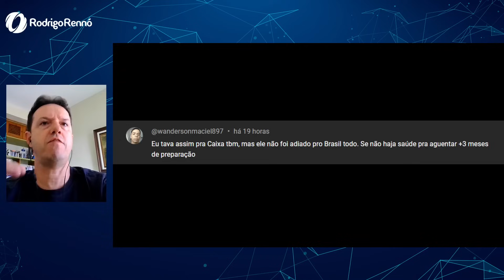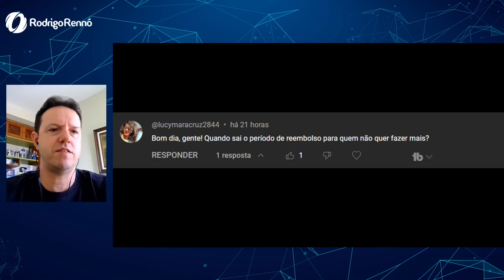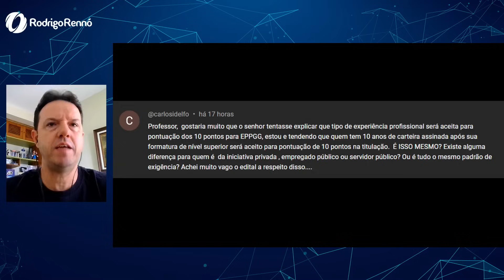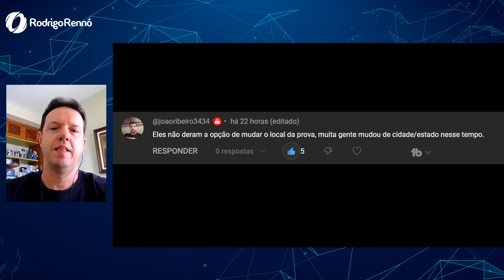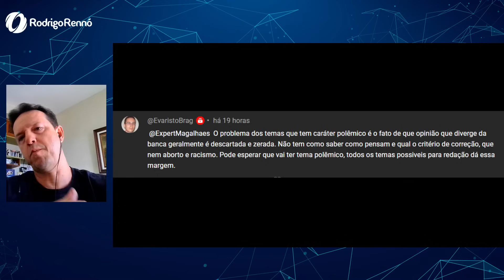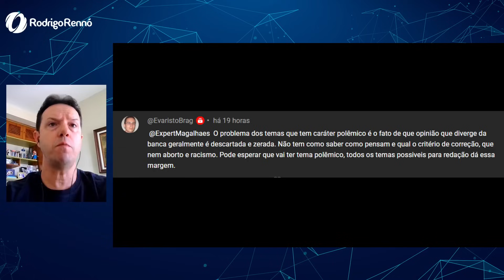CNU - AINDA DÁ TEMPO? VÃO DEVOLVER O DINHEIRO? TEMAS POLÊMICOS!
CNU - AINDA DÁ TEMPO? VÃO DEVOLVER O DINHEIRO? TEMAS POLÊMICOS! - Respondendo Dúvidas 4
Curso de Gestão Governamental e Administração Pública para o Concurso Unificado - Pós-Edital

Participe do meu grupo do Telegram:
Administração com o Rennó ✍
Grupo focado nos temas de Administração Geral e Pública para Concursos